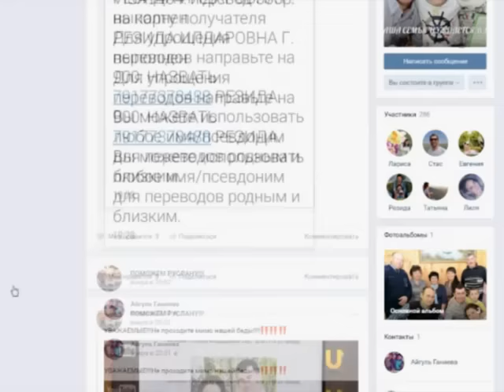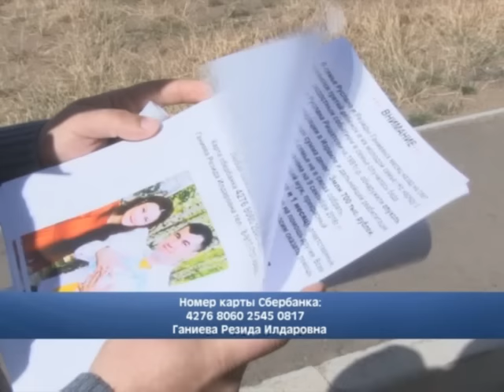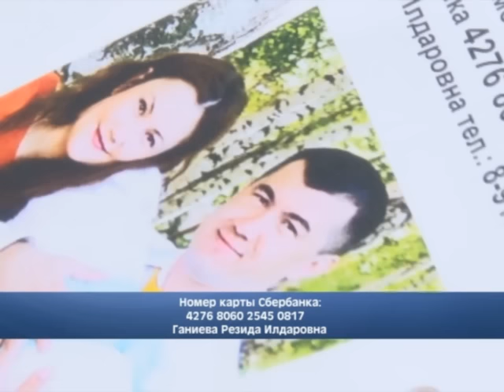Спасите жизнь Руслану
Опухоль в правой височной доле головного мозга стала угрозой  для жизни нефтекамца – Руслана Ганиева. Молодой и сильный мужчина узнал об этой угрозе совсем недавно. Врачи рекомендовали срочное вмешательство. Однако  операция стоит  целого состояния. От того,  соберется ли нужная сумма,  теперь зависит не только жизнь Руслана, но и благополучие всей семьи, в которой воспитывается трое малолетних детей.